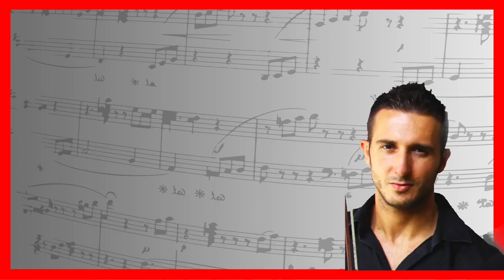Moon River Violino-Chitarra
Violino - Alessandro Apinti
Chitarra - Tiziano de Bernardi

Prima della Liturgia la Musica ha un aspetto del tutto decorativo con l'intento di accogliere gli invitati e Moon River è una Musica che aderisce perfettamente a questo momento della Cerimonia.

Durante un matrimonio civile, vien impiegata in momenti in cui si ha il tempo necessario per eseguirla per intero, essendo una Musica molto conosciuta e di una bellezza senza tempo.

Se volete un musicista professionista durante il Vostro Momento indimenticabile contattatemi senza problemi.